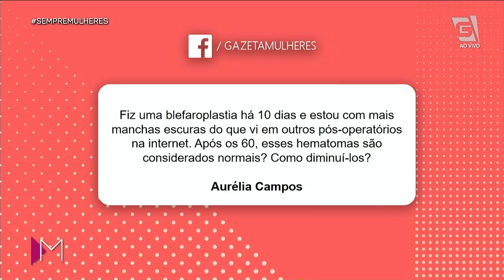Cirurgia plástica na terceira idade: tire suas dúvidas - Mulheres (04/03/2020)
Se você pudesse mudar algo no seu corpo e rosto, o que seria? 🤔 O cirurgião plástico Dr. Marcelo Olivan veio tirar as dúvidas sobre CIRURGIA PLÁSTICA na 3° idade! 😷